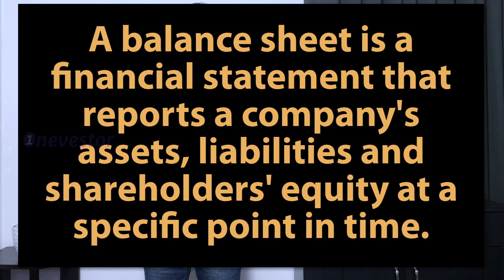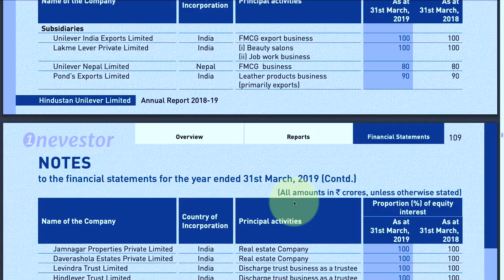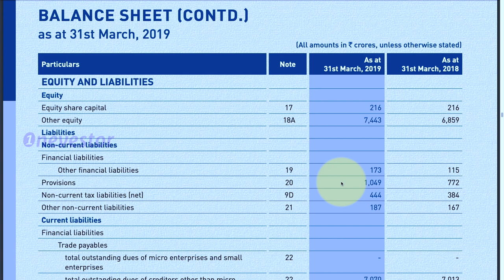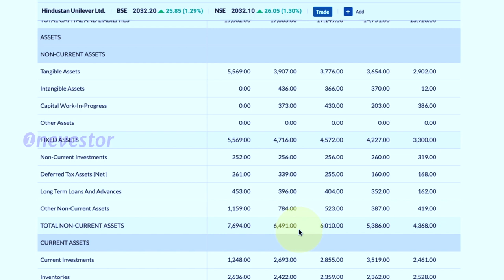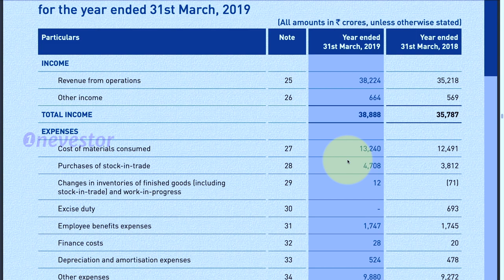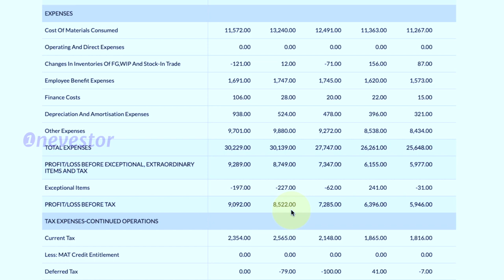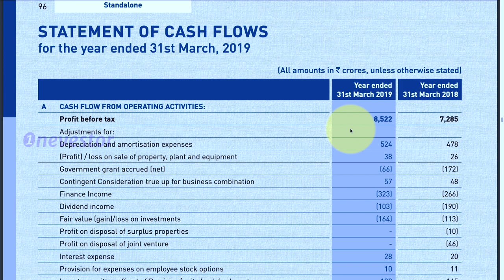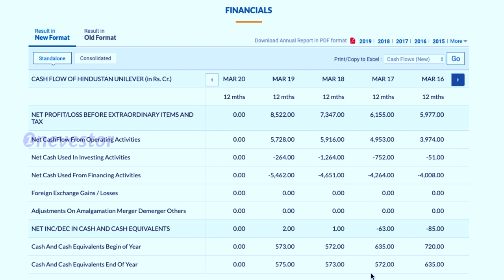Balance Sheet, Profit & Loss Statement, Cash Flow Statement | Malayalam | EP. #184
Here's how to read (and analyse) the Balance Sheet, Profit and Loss Statement, and Cash Flow Statement of a company on MoneyControl and also on the official website of the company (from its Annual Report).

A balance sheet is a financial statement that reports a company's Assets, Liabilities and Shareholders' Equity (or Net Worth) at a specific point of time.

A Profit & Loss (P&L) Statement is a financial statement that summarizes the revenues, costs, and expenses incurred during a specified period, usually a fiscal quarter or year.

A Cash Flow Statement is a financial statement that summarizes the amount of cash and cash equivalents entering and leaving the books of a company. The cash flow statement complements the balance sheet and profit and loss statement.

📌 BALANCE SHEET, PROFIT & LOSS & CASH FLOW STATEMENT ANALYSIS IN MALAYALAM

Happy Investing/Trading! :)